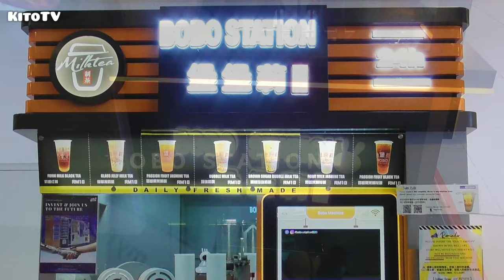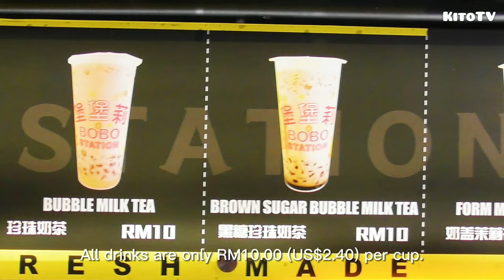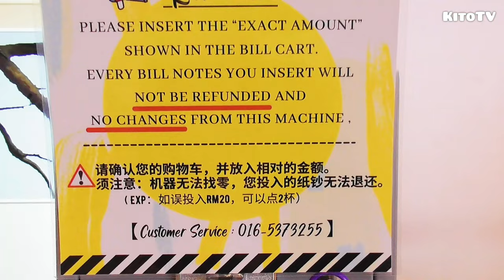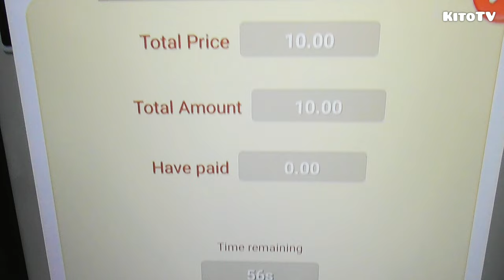1st Boba Milk Tea Vending Machine In Malaysia | Amazing Robotic Arm Milk Tea Vending Machine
堡堡莉 Bobo Station milk tea vending machine. Just order from the touch screen. The robot will start mixing your drink.

波霸奶茶自动售货机
ボバミルクティーの自動販売機。
Mesin layan diri bubble tea.